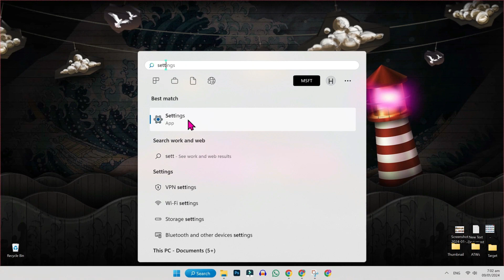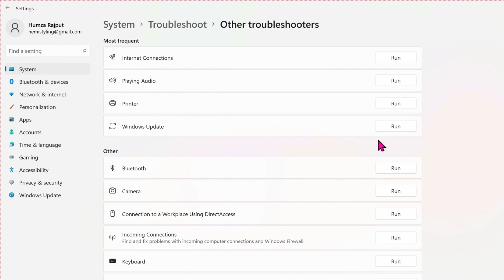Fix Ethernet Speed Capped at 100Mbps On Windows 2024 (Updated)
In this Tutorial you'll learn Fix Ethernet Speed Capped at 100Mbps On windows in 2024. Which will help you to Fix Ethernet Speed stuck in 100mbps and you will be able to Fix Ethernet Speed Capped at 100Mbps On windows 2024

Experiencing slow Ethernet speeds capped at 100Mbps on your Windows system? You're not alone! In this troubleshooting guide, we'll walk you through the steps to fix this issue and unleash the full potential of your Ethernet connection.

Join us as we delve into the possible causes of Ethernet speed limitations and provide step-by-step solutions to resolve them. From updating network drivers to adjusting network adapter settings and checking cable connections, we'll cover various methods to help you achieve faster Ethernet speeds on your Windows 2024 system.

By the end of this video, you'll have the knowledge and tools to effectively troubleshoot and fix the issue of Ethernet speed being capped at 100Mbps, ensuring smooth and fast network connectivity for your Windows PC.

Don't let slow Ethernet speeds hinder your productivity - watch this troubleshooting guide and learn how to fix Ethernet speed limitations like a pro in Windows 2024!

By the end of this tutorial, you'll have a fully known by how to Fix Ethernet Speed Capped at 100Mbps On windows 2024

➤📋 CHANNEL ABOUT:

Welcome: I'm Humza Rajput. This Amazing Channel "Easy & Pro Tutorials" Comes with Amazing, Useful & Simple Tutorials.
This Channel Covers the following Topics:

○ Website Creation & Customization
○ Roblox Tutorials
○ Google Business Tutorials
○ Apps Solutions & Reviews
○ YouTube Tips
○ Adsense Tutorials
○ PC Softwares
○ Video & Photo Editing Tutorials